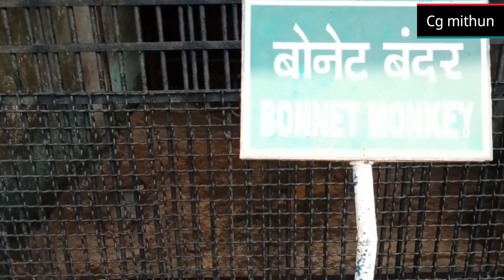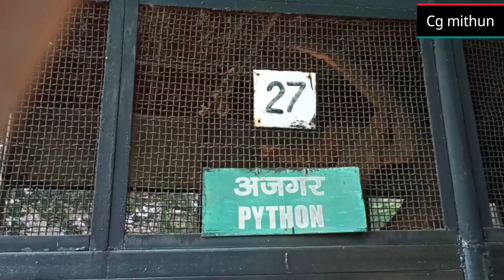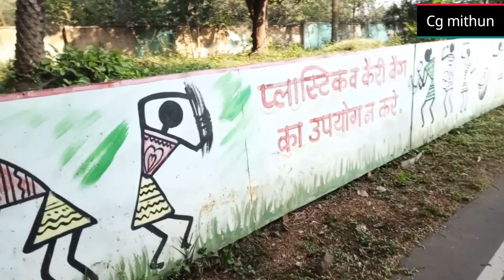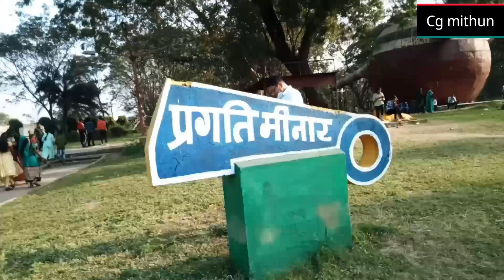मैत्री गार्डन भिलाई ||Maitri Garden Bhilai||Vlog by Cg Mithun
भिलाई के मैत्री गार्डन में घुमे बर आहु संगवारी हो ।